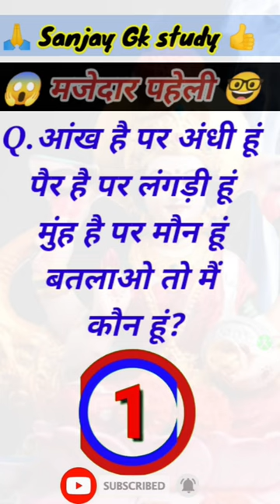मजेदार पहेली | Mind Gk Question | पहेलियां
kapil sharma show live
nasa company
ok lele
pirticha vanava uri petala today episode
tmkoc
bera test for hearing
bera test
bera test for hearing in hindi
bera test baby
bera bera
ent test
abr test for hearing
bera
hearing test
motivational video
audiometry test
bhajan
bhojpuri song
general knowledge question answer
gk question
my favourite
pure tone audiometry test
123g0
bera bera bera
bhediya new movie
bones imagine dragons
chocolate
couple status
funny elephant videos
gk questions and answers
hair dendrop problem
hastrekha
hindi movie
indian army
khan sir
new south indian movies dubbed in hindi...
pathan movie
pathan song
prithvi ka janam kaise hua
riya rajput kiss
sex ki nangi video
short video
sweety
26 january ka gana
26 january ka geet
26 january status
aaj tak live
aankh se chalka aansu ja tapka sharab m.
ab bolo
abhinav sharma mathematics
abr testi nasıl yapilır
acche acche cartoon
ai robot
allu arjun film
anant ambani engagement
animals
animals life
anuradha charge ki katha
armaan malik wife
army
arundhati
ashish yadav ka gana dị
assr test for hearing
audiogram test
aziz asma
baal veer
bacchon cartoon
bacchon ki video
badi mushkil baba badi mushkil
bageshwar dham
bageshwar dham sarkar
bahubali dakhva
bahut bada jahaj
bahut jatate ho chah humse status
bajaj emi card online transaction not eligi...
bajarang
balveer
balveer balveer balveer
balveer dance 2
basant panchmi ki puja kaise karen
behan chod
belpatra kese chadaye
bera ent
bera test kaise hota hai
bera test malayalam
bf
bhalla
bhalu ka bhalu ka
bholenathji
bhoot
bhoot bhoot bhoot bhoot
bhoot kahani
bhoot wala bhoot wala
bhoot wala cartoon laga do
bhoot wala cartoon video song
bhumika bahl meme
bigg boss
bike race
bindiya bole kya bole kangna bole kya bole
blacked
blackpink lisa dance
blind date
bones song the boys
brainstem evoked response audiometry
breakup status
bts cartoon
buddh bhagwan ki kahani
bullet par jja
bum bum bole masti mein dole
carryminati gaming
cartoon cartoon cartoon cartoon cartoon
cartun
central idea 12th class
cet classes online 2023
cexy
cg movie new 2022
chala hawa yeu dya
champa champa champa
chanda i kahani
chhota bachcha jaan ke humko aankh dik...
chhote bacche ka video
chhoti chhoti gaiya
chhotu dada chhotu dada
chikku
chota nawab
chudail
cid
comedy shorts
comedy wala cartoon
cOW videos
crazy xyz
cricket shorts
crpf admit card 2023
d dolma 46
dance dance dance
danish zehen
divya tanwar ki maa
dị pe matkungi pranjal dahiya
doctor strange
dog
doll wala cake
drawing
dubai sheikh death news
earth
eda nahi chalda pyar
english bolna kaise sikhe
english motivational speech indian
english vinglish full movie in hindi
eye lens kaise lagate hai
fat loss workout
film
food for anemic person
football skills
free dish channel
funny baby shorts
funny video
gandi gandi videos
ganga jaisa man tera
gangs of wasseypur kapil sharma show
gangster short video
general knowledge
gift wrapping
gk question answer
gmade
godzilla shots
goldi shastri
google earth scary locations
govinda songs
guljar ke new song
gulli bulli
gum hai kisi ke pyar mein today episode
hacks in hindi
ham katha sunate ram sakal gungan ki
hari hari odhani pawan singh
high school board pariksha
himanshi khurana songs
hindi full movie
hindi news
hindi song hd video
holi special video
horror shorts
hotvideo
how to increase views on youtube shorts
imli today episode
iron man cartoon video
jal ki rani hai
jannat zubair vs faisu
jaun elia
javed
jaya kishori
jee mains 2023
jelly balls
jetson lama sa re ga ma pa
jhansi ki rani natak
josh talkS ruptara
jungle ka sher
k10 2022
kabar ka sawal
kali mata ki short video
kanchivaram saree with price
kantara movie
katun katun
kavi kumar vishwas
khan sir motivation video
khesari ji ka song
khesari lal ka film
khesari lal ki beti
khesari lal yadav new song
khesari wala dijye
kiara sidharth malhotra kapil sharma show
king movie
kites making
knowledge
knowledge shorts
koi nagma kahi gunja remix
koi sehri babu dil lehri babu
konkan railway
krrish
kumkum bhagya
kundali bhagya
kundali bhagya full episode today
kunwari chut
ladki wala tiktok
lagat naikhe padhai me manhwa
lahure nepali movie
lata mangeshkar gaan
Ibsnaa status for whatsapp
learn english
leg surgery 3d animation
lehenga chunni mein aisi jankari
leke janamwa ham kai bar bar ho
lion
lion king
machhali fish
machhali jal ki rani hai machhali jal ki
machhali pakdane ka tarika
maharana pratap episode 1
maine payal hai chhankai
makeup
mankirt aulakh
mera gaon mera desh
meri patni mujhe satati hai song
military
mix song
na umra ki seema ho today episode
naag
nach meri rani song
nainowale ne
naira ka gana
neem karoli baba
neet course
neet reaction
new brahman song
new movie
wwe
new movie